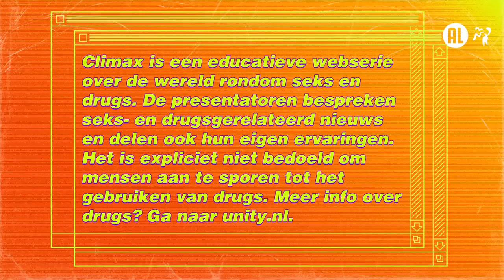Naaktfoto's verkopen op OnlyFans | Climax #5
In deze aflevering hebben we het over OnlyFans. Hèt platform waar je naaktfoto's- en video's kan verkopen.